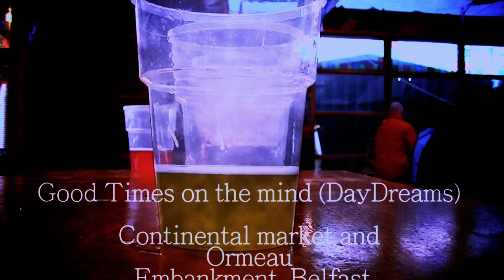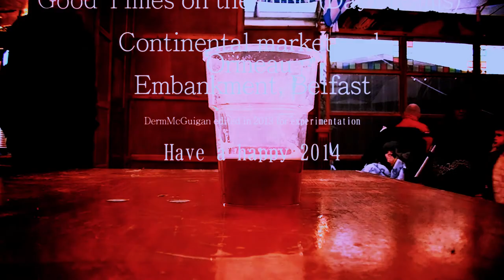Fun on My Mind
A Dream sequence about a Memorable conversation plaguing you where ever you go

Audio Used: XenoGears - When the smoke Clears OCREMIX